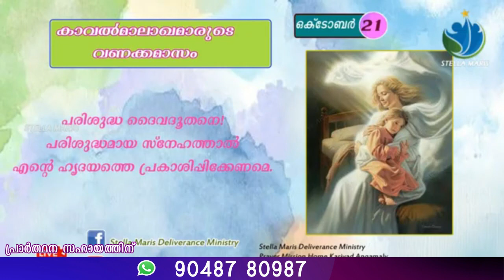കാവൽമാലാഖയുടെ വണക്കമാസം ഇരുപത്തിയൊന്നാം ദിവസം | KAVALMALKHAYUDE OCTOBER VANAKKAMASAM DAY 21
🔴TELECAST from
PRARTHANA PRESHITHA BHAVAN,KARIYAD, ANGAMALY